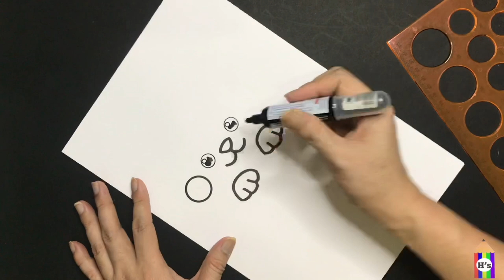DOs & DON’Ts Drawing Christmas Stocking in 1 Minute CHALLENGE !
Deck the Halls (Instrumental) | YouTube Audio
Library

2:00-2:30